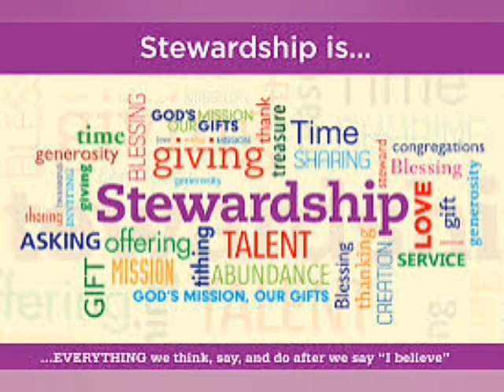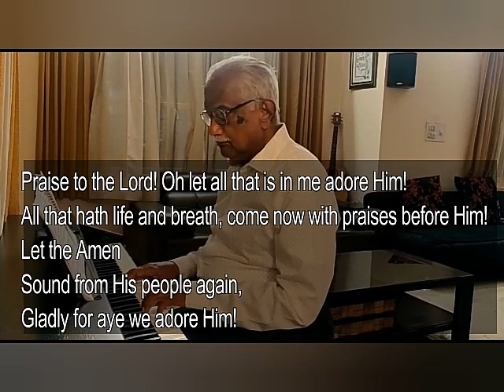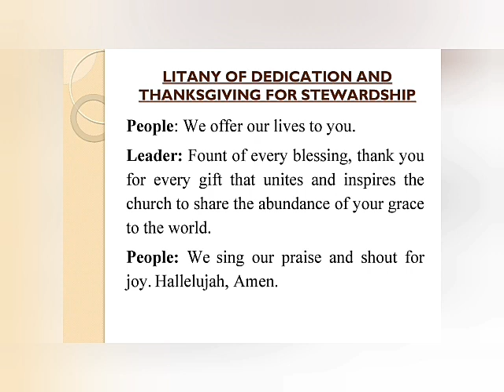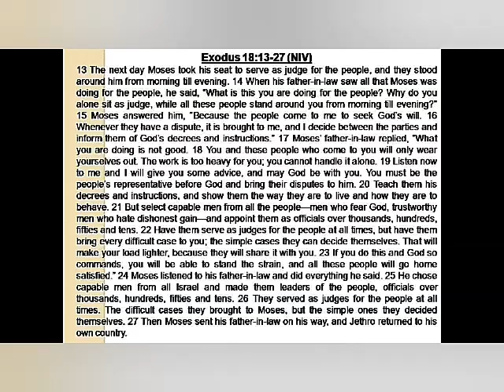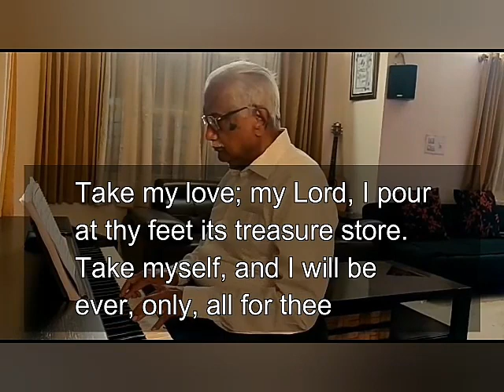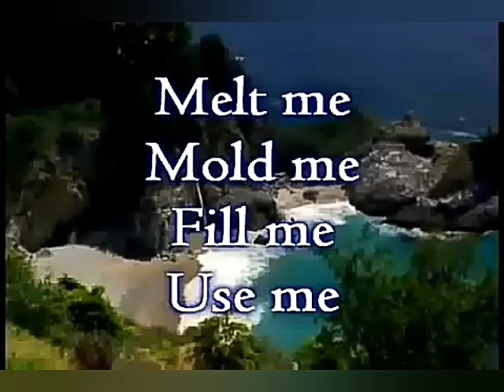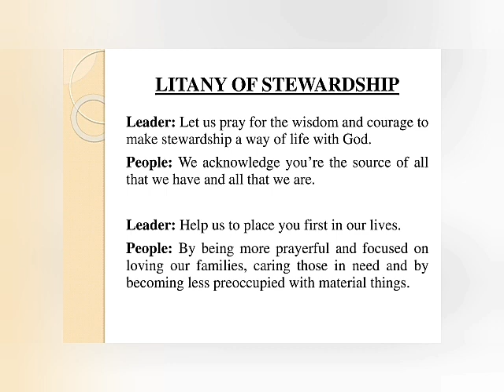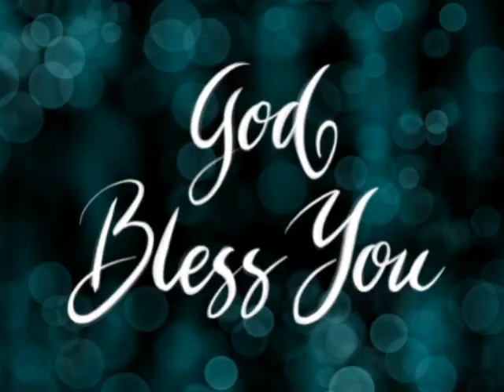Worship Service for 05-07-20 with Rev. Violet Dennis. "Stewardship: Responsible Resource Management"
Stewardship Sunday

Theme: Stewardship: Responsible Resource Management

Exodus 18: 13- 27; Psalm 147:1-11; 2 Corinthians 8: 1-15; Matthew 25:14-30

Collect: Ever active God, Who has revealed compassion and fullness of Life through Your son Jesus Christ and called us to be responsible with the resources available, Grant that we may be prudent in the management of resources as people who fear God, trustworthy and who hate dishonest gain, So that in overflowing joy and rich generosity we may be wise stewards of Your manifold gifts, Through Jesus Christ, who lives and reigns with You and the Holy Spirit, One God, now and forever more. Amen.